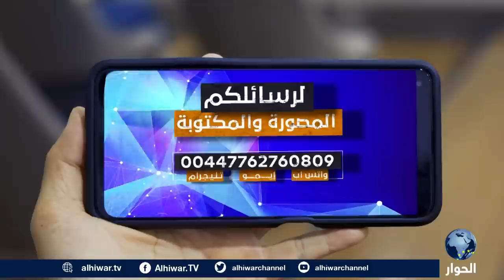السعودية والحوثيون.. هل يُفضي الحوار الاستثنائي إلى إحلال السلام في اليمن؟ | الرأي الحر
هل يذهب اليمن إلى السلام في ظل التفاهمات السعودية الإيرانية؟
وفد سعودي حوثي ونقاشات مشتركة بين أعداء الأمس فهل يتحول الفرقاء إلى أصدقاء؟
من انتثر ومن هزم بعد سنوات من الحرب في اليمن؟

الرأي الحر | 10 أبريل 2023 | صالح الأزرق يستضيف كلا من:
طالب الحسني، الكاتب والاعلامي اليمني.
بشير الحارثي، الكاتب والإعلامي اليمني.